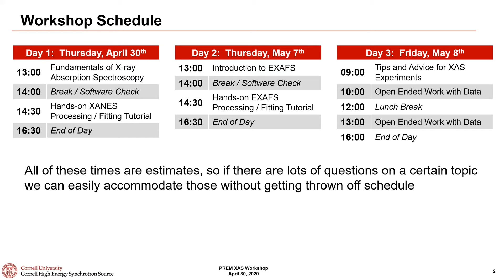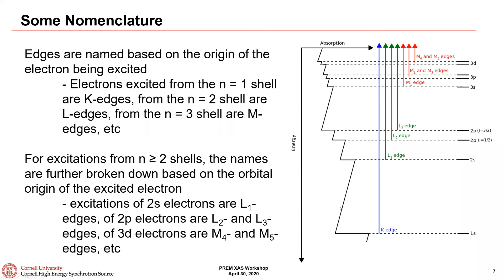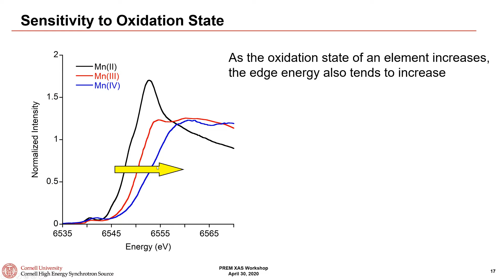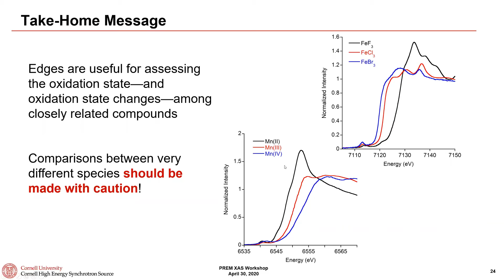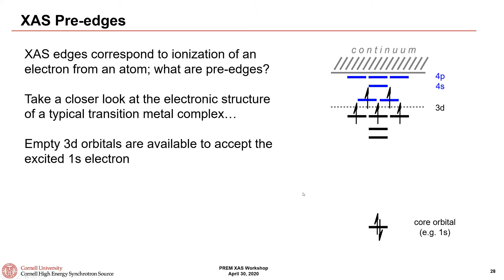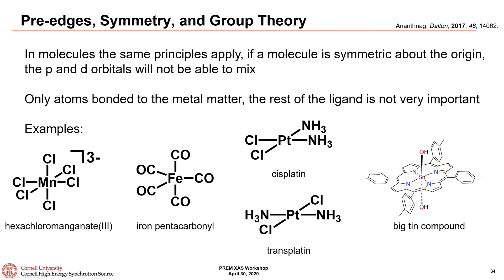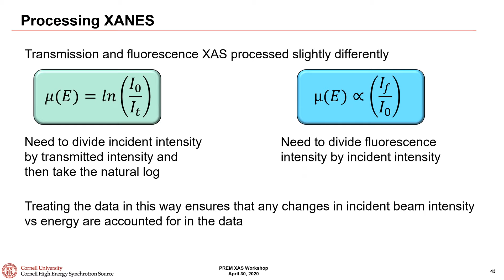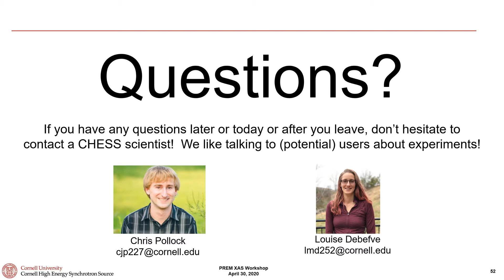Fundamentals of X-ray Absortion Spectroscopy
PREM XANES talk by Chris Pollock and Louise Debefve 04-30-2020 for PREM-CiE2M